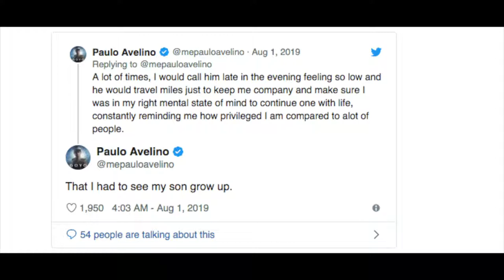Paulo Avelino, inaming tinangkang magpakamatay dahil sa depresyon!